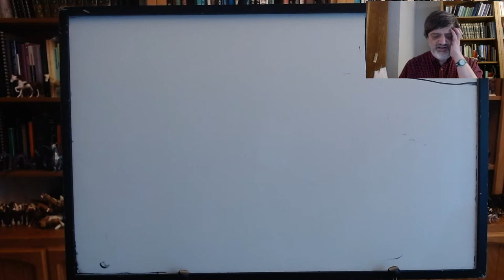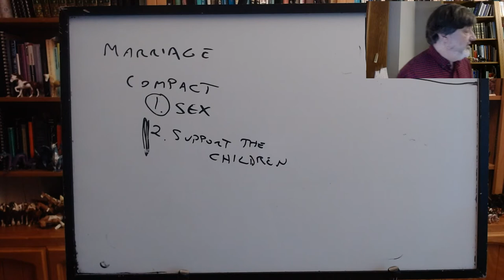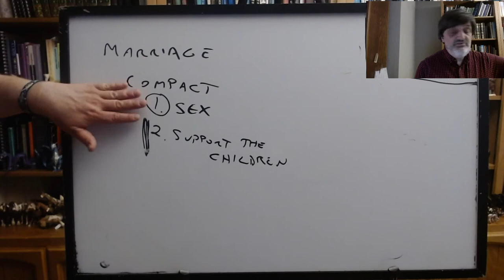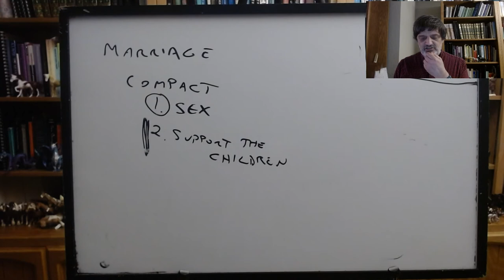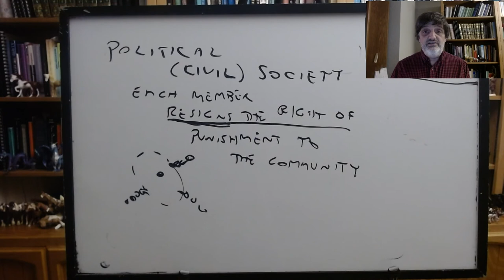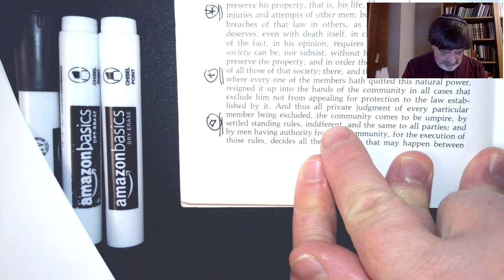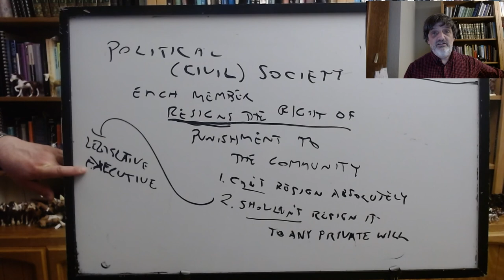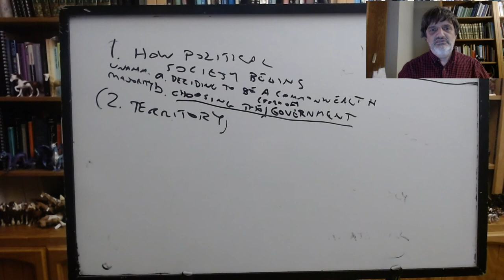Early Modern Political Philosophy: Locke, lecture 3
PHIL 144/LGST 144, UC Santa Cruz, Winter 2021, lecture of 2/4: Locke, Second Treatise, ch.'s 7–9